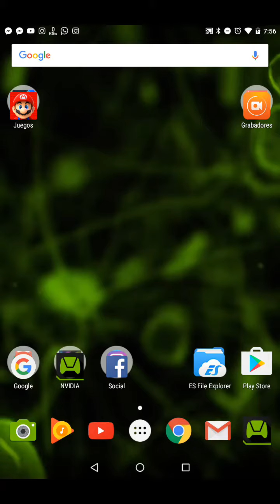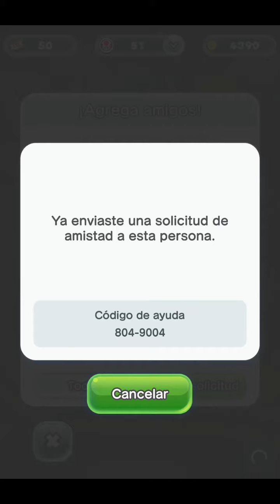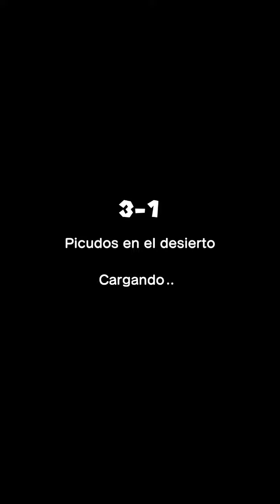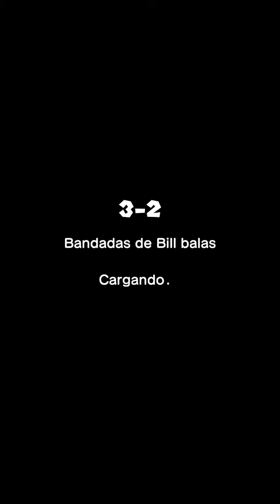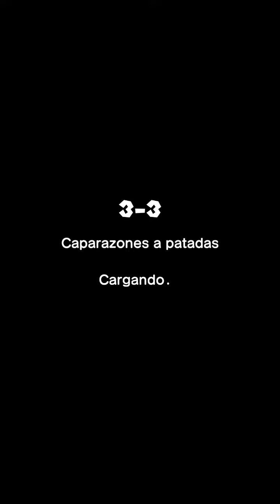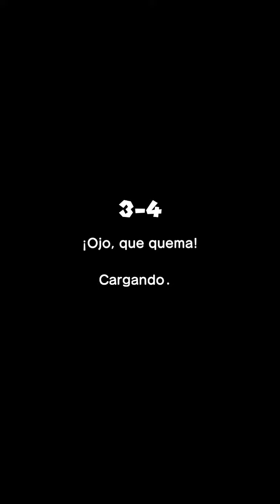SUPER MARIO RUN en NVIDIA SHIELD TABLET K1 | Gameplay Mundo 3, niveles 3-1 al 3-4